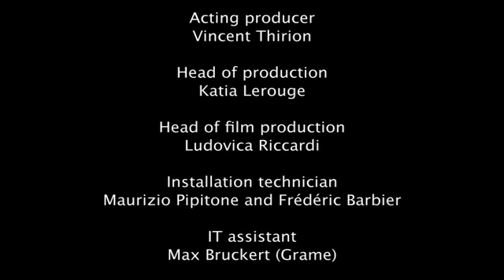Thierry De Mey From Inside / Kinshasa, ville en mouvement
"From Inside", dispositif interactif de projection de Thierry De Mey. Trois univers de mouvement auxquels se confronter :
- Sicilia, vie die Gibellina / Manuela Rastaldi
- Frankfurt, Thematic Variations / William Forsythe
- Kinshasa, ville en mouvement